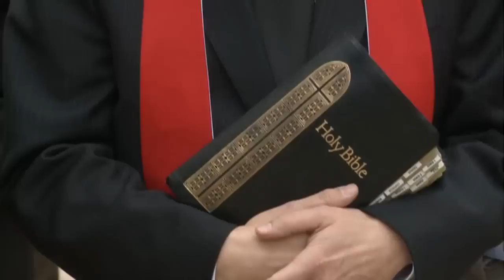Live Nativity 'Reminder of Higher Authority' to Capitol Hill